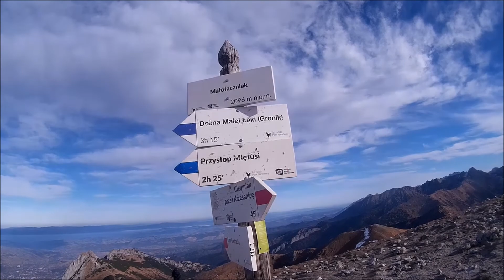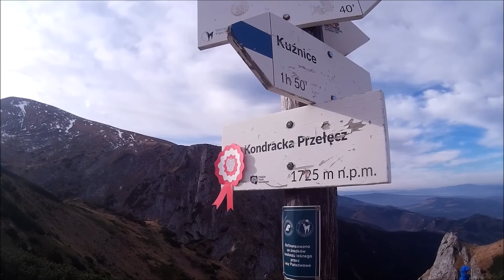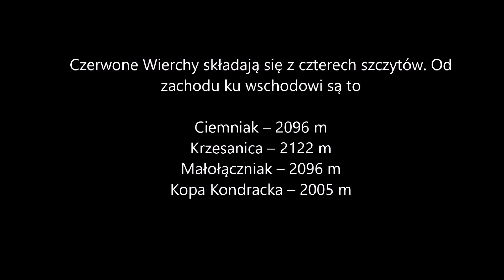Czerwone Wierchy Tatry Zachodnie 13 11 2021